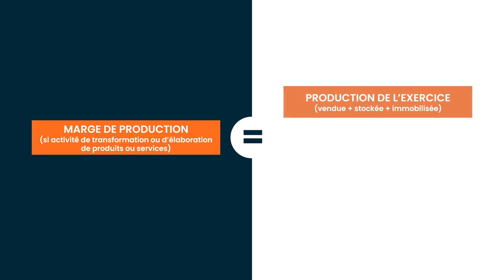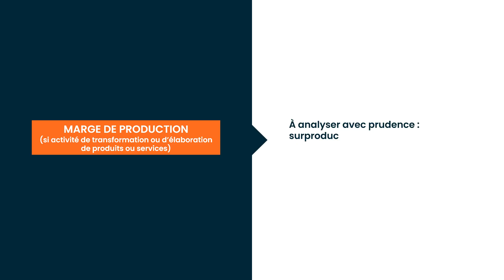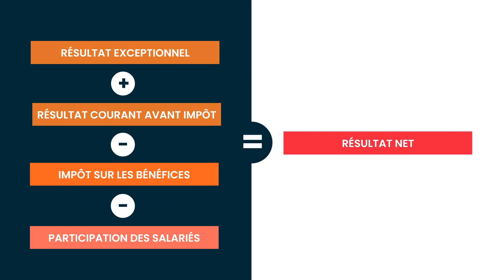Comprendre les soldes intermédiaires de gestion pour les entrepreneurs ACS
Les soldes intermédiaires de gestion (SIG) sont généralement présentés sous forme de tableau en annexe de vos comptes annuels. Ils visent à décomposer le résultat en plusieurs indicateurs, permettant d’analyser la performance de votre entreprise, d’apprécier sa rentabilité et sa gestion. Intéressons-nous ici au calcul des différents indicateurs !